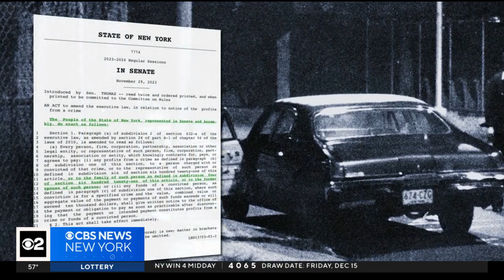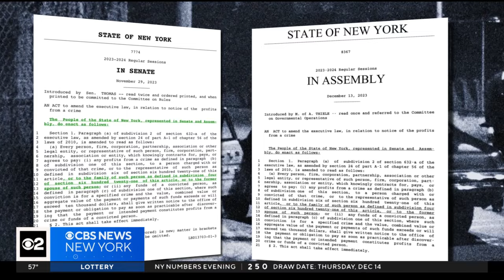Lawmakers push to amend Son of Sam laws over Heuermann documentary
Rex Heuermann's estranged wife Asa Ellerup is reportedly getting paid seven figures by a Peacock TV docuseries.